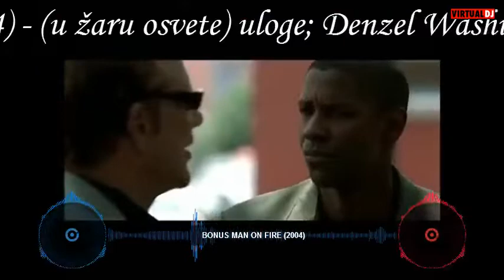top 10 mickey rourke movies - top 10 filmova miki rurkea